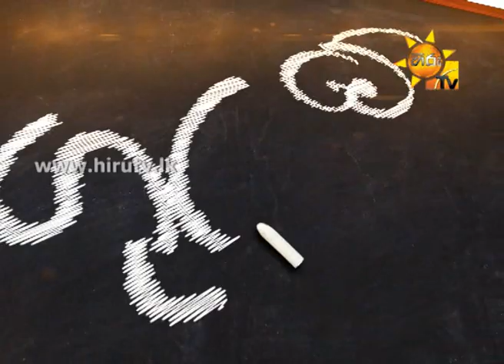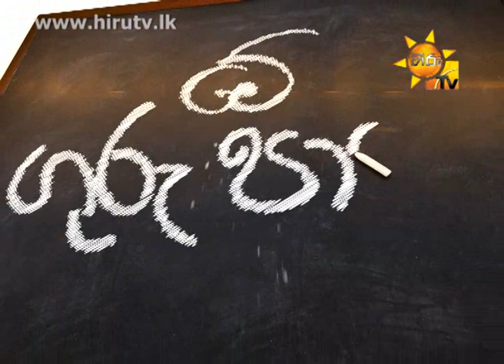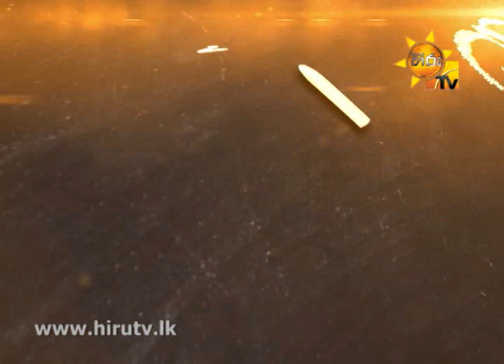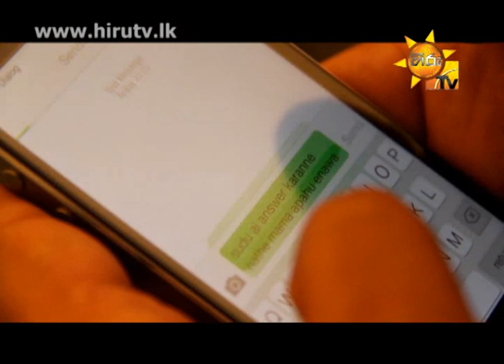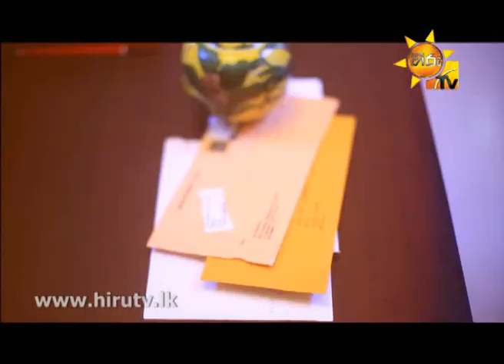Hiru TV Morning Show EP 782 | 2015-07-17